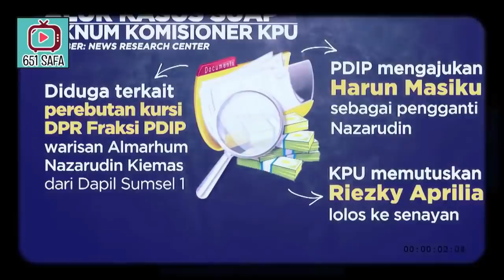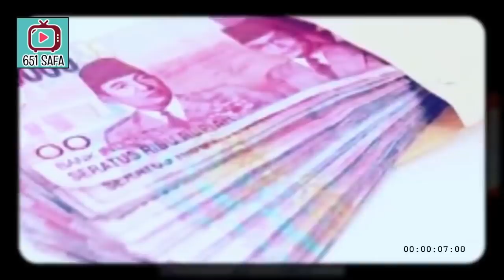TERKUAK! 7 KOMSION3R KPU, K3B4GIAN JATAH DUIT 100 JT MULUSKAN P3MILU